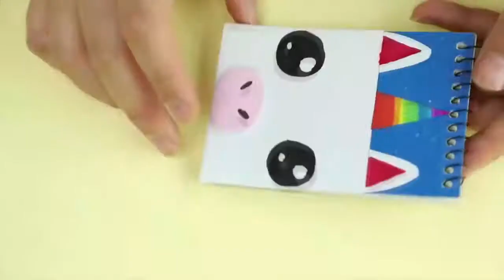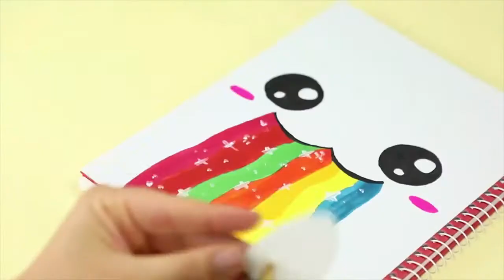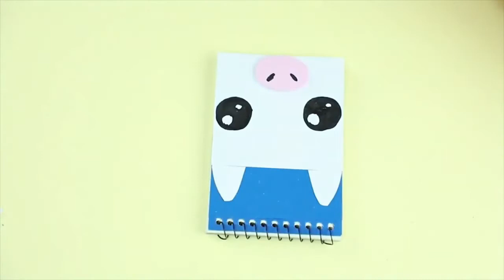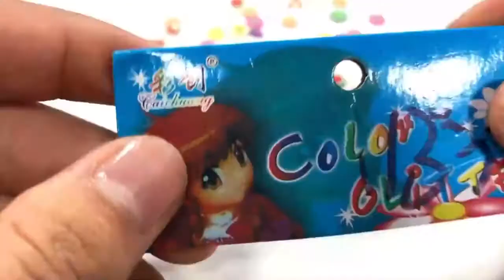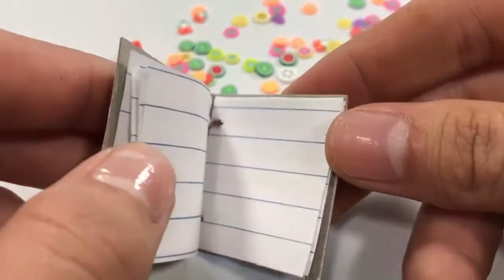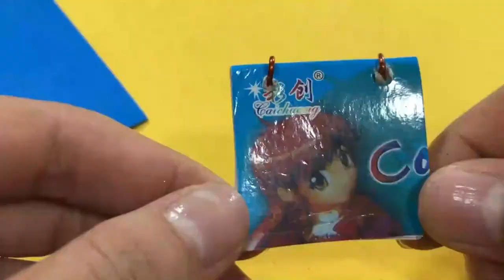DIY Crafts | Unicorn Back To School Crafts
Diy craft projects Unicorn school supplies different craft ideas  life hacks homemade Unicorn ideas
diy school supplies do it yourself craft